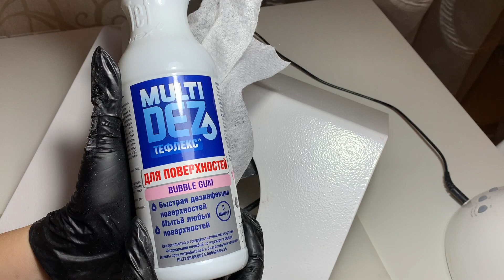Как очистить маникюрный пылесос Emil | Мой опыт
В этом видео я покажу, как я обычно очищая маникюрный пылесос. Очищаем от присохшей пыли и гель-лака. Как и чем очищать пылесос для маникюра.